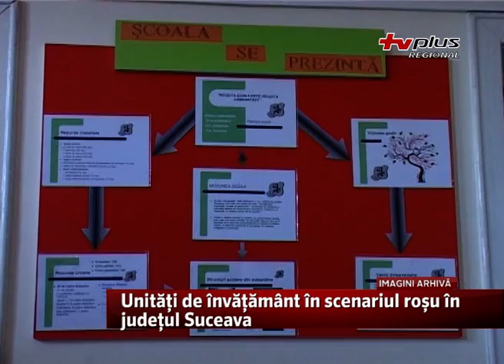Unități de învățământ în scenariul rosu în județul Suceava